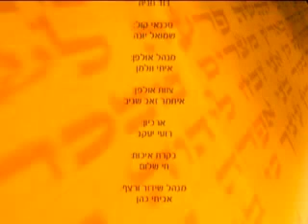✡✡✡ הרב זמיר כהן שליט"א - פרשת השבוע - פרשת בהר - מקור התורה - הידברות ✡✡✡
וַיְדַבֵּר יְהוָה אֶל-מֹשֶׁה, בְּהַר סִינַי לֵאמֹר.
דַּבֵּר אֶל-בְּנֵי יִשְׂרָאֵל, וְאָמַרְתָּ אֲלֵהֶם, כִּי תָבֹאוּ אֶל-הָאָרֶץ, אֲשֶׁר אֲנִי נֹתֵן לָכֶם--וְשָׁבְתָה הָאָרֶץ, שַׁבָּת לַיהוָה.
שֵׁשׁ שָׁנִים תִּזְרַע שָׂדֶךָ, וְשֵׁשׁ שָׁנִים תִּזְמֹר כַּרְמֶךָ; וְאָסַפְתָּ, אֶת-תְּבוּאָתָהּ.
וּבַשָּׁנָה הַשְּׁבִיעִת, שַׁבַּת שַׁבָּתוֹן יִהְיֶה לָאָרֶץ--שַׁבָּת, לַיהוָה:  שָׂדְךָ לֹא תִזְרָע, וְכַרְמְךָ לֹא תִזְמֹר.
אֵת סְפִיחַ קְצִירְךָ לֹא תִקְצוֹר, וְאֶת-עִנְּבֵי נְזִירֶךָ לֹא תִבְצֹר:  שְׁנַת שַׁבָּתוֹן, יִהְיֶה לָאָרֶץ. (חומש ויקרא, פרק כ"ד, פסוקים א - ה).

Rabbi Zamir Cohen - Hidabroot - Weekly Torah Portion - Parashat  Behar